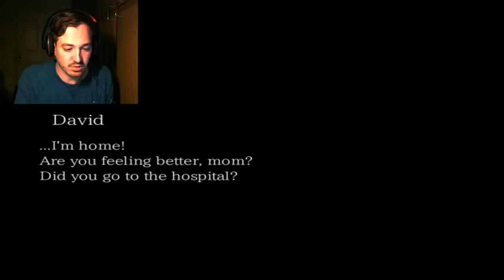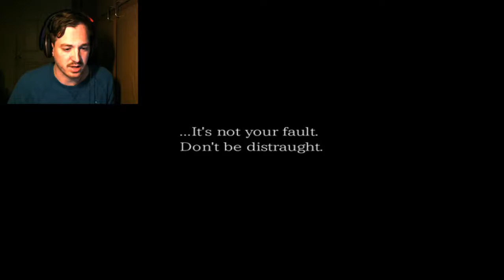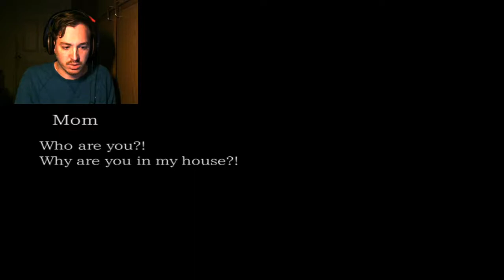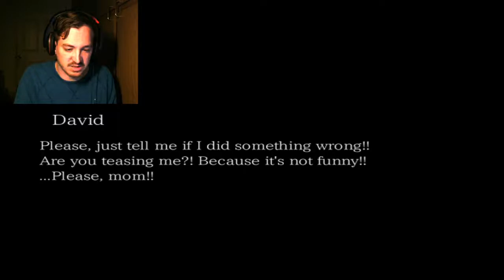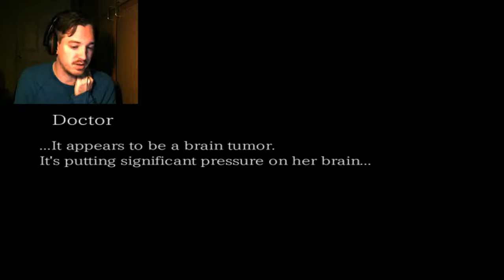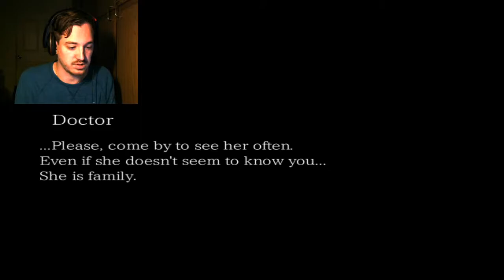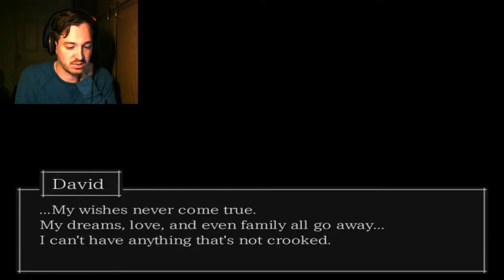I HATE MYSELF FOR THIS-The Crooked Man (12)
I can't seeing this kind of thing happen. Enjoy!